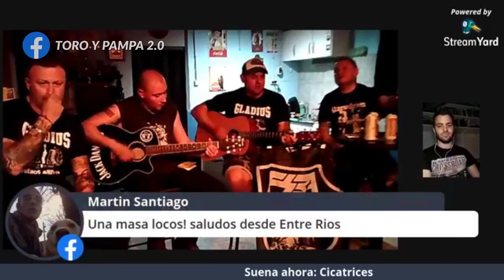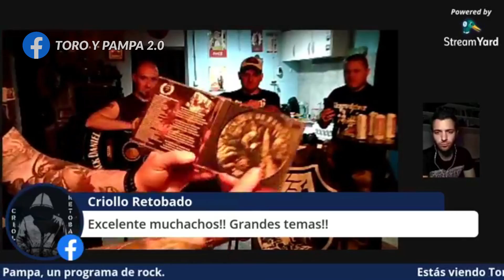Entrevista y Acústico con GLADIUS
En esta oportunidad tuvimos un acústico con Damián, El Kurvo y Vito; y Pablo Souto los entrevistó sobre sus actuales proyectos, la censura que sufrieron como músicos, y sus opiniones del actual panorama mundial de plandemia. Esta vez Juan Bautista estuvo de operador y les fue acercando del público las preguntas, comentarios y saludos. ¡Gracias a GLADIUS!